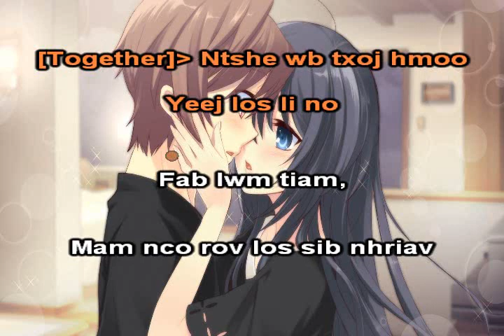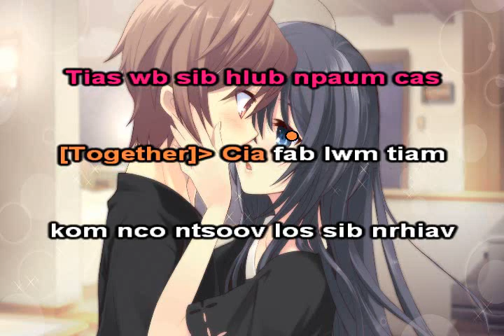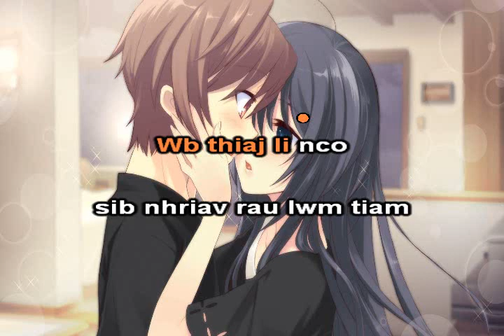Thov Nco Los Sib Nrhiav Instrumental + Lyrics